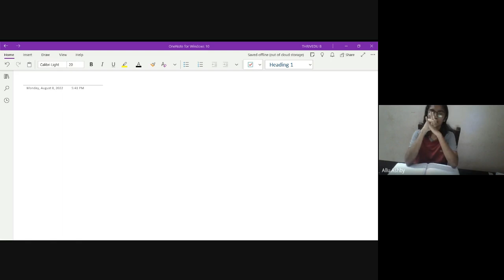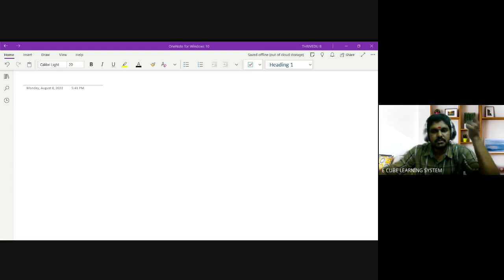+2 C CHE CH 12 PART 2 Preparation of aldehydes & Ketones -08/ 08/ 22